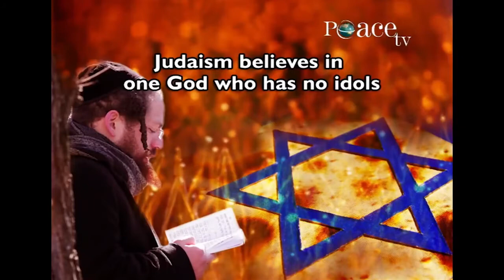Concept of God in Judaism Dr Zakir Naik HD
zakir naik english lecture new,
zakir,
zakir naik lectures 2020,
zakir naik,
dr zakir naik video,
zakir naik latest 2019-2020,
zakir naik latest news,